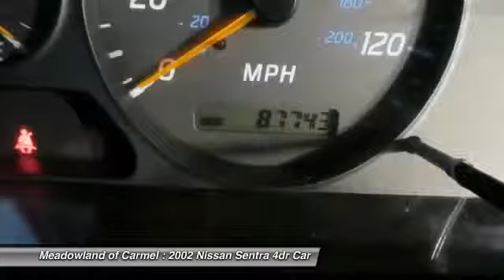2002 Nissan Sentra Carmel NY L0236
2002 Nissan Sentra GXE - $5500